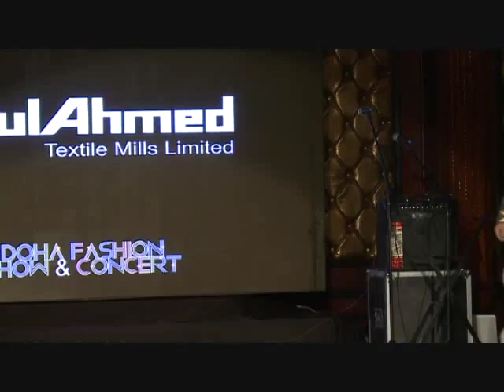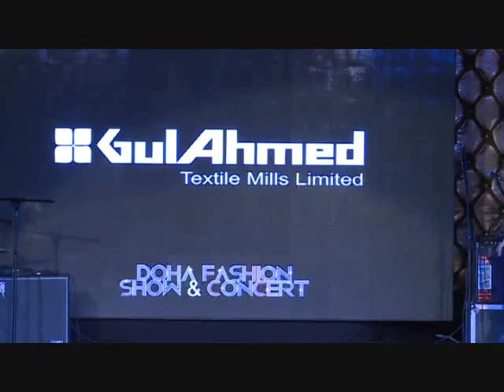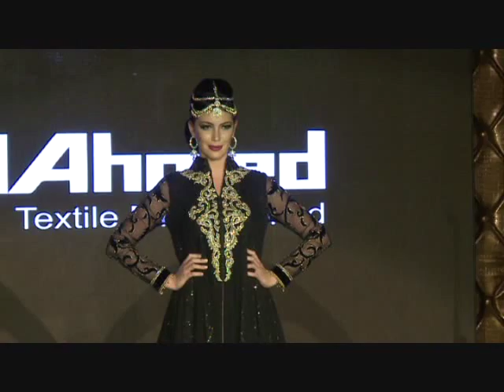GulAhmed Collection at Doha Fashion Show & Concert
Doha Fashion Show & Concert, organized by Dhoom Events Qatar